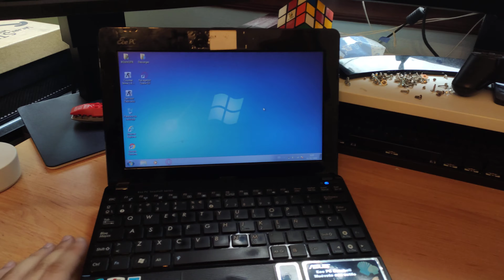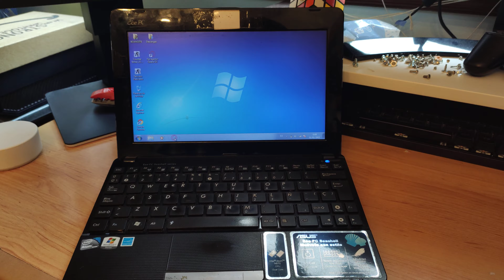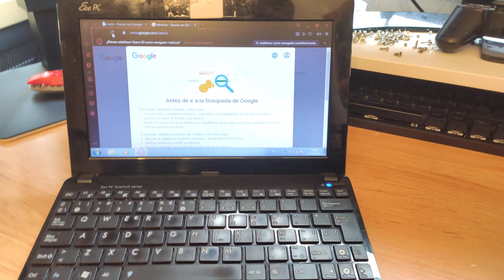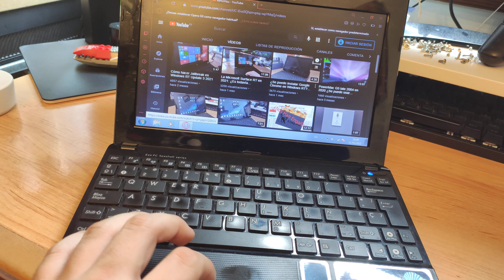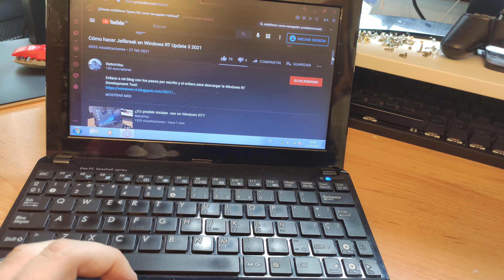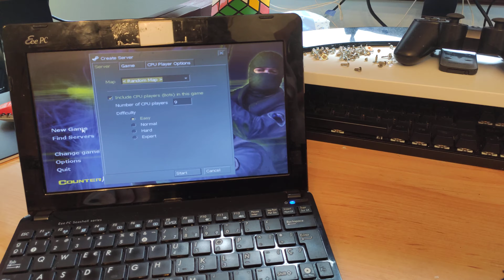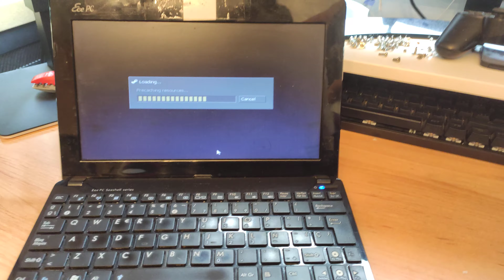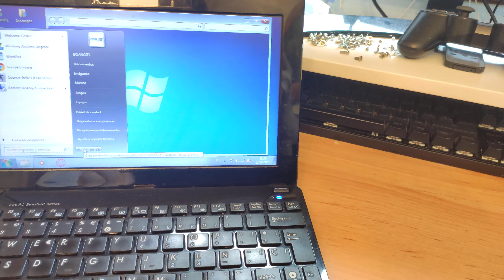Los Netbook en 2021: Echando un viztazo al Asus Eee PC Seashell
Hoy le echaremos un vistazo a este pequeño portátil de bajo costo de finales de la década de los 2000.